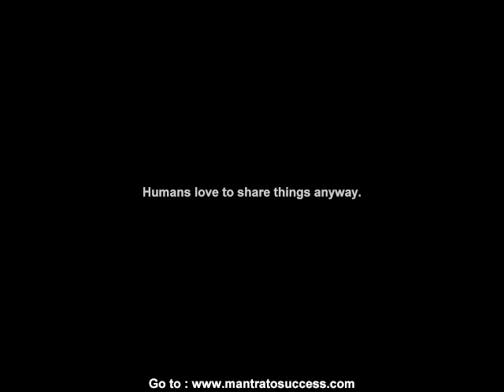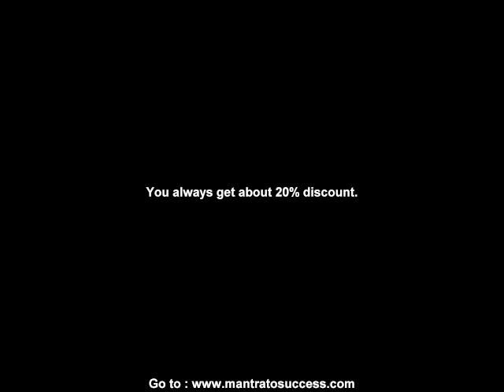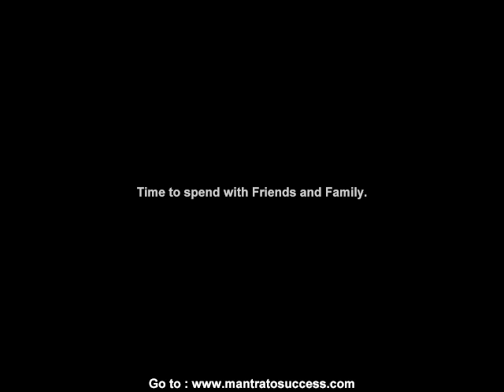facebook search friends